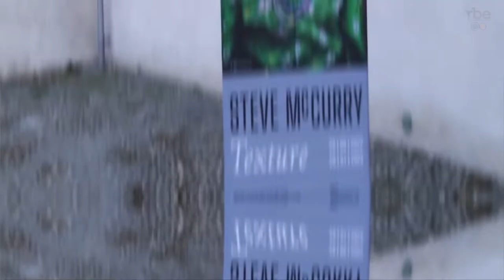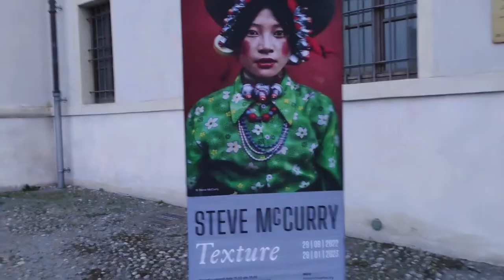Backstage della mostra Steve McCurry Texture del Filatoio di Caraglio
Siamo stati al Filatoio di Caraglio (Cuneo) per l'apertura di "Steve McCurry. Texture", nuova mostra promossa dalla Fondazione Artea curata da Biba Giacchetti e Maddalena Terragni. Cento scatti del celebre fotografo americano accompagnano visitatori e visitatrici in un percorso che ricama e documenta la storia di popoli e culture differenti mettendole in dialogo con il setificio piemontese, ora fabbrica di cultura.
Interviste: Biba Giacchetti agenzia Sudest57, Maddalena Terragni Fondazione Antonio Ratti, Davide De Luca, Fondazione Artea.